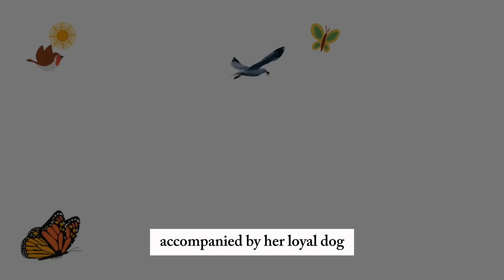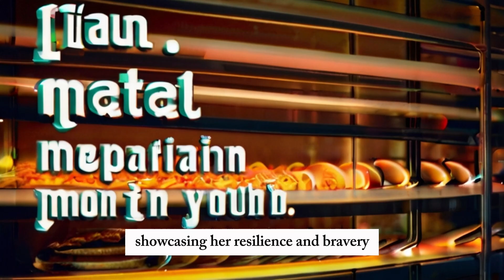The Magical Recipe Adventure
In the quaint town of Lutonit, where cobblestone streets wound their way between charming cottages, and the scent of blooming flowers lingered in the air, a mysterious malady cast a shadow over the once vibrant community. Ailing residents, young and old alike, found themselves ensnared in the clutches of a perplexing sickness. In the heart of this town lived a compassionate young girl named Amanda, whose heart, though small in stature, held a boundless well of kindness.

News of the mysterious illness spread like wildfire, reaching Amanda's ears as she played in the sunlit fields with her loyal canine companion. Deeply moved by the suffering of her fellow townspeople, Amanda learned of a whispered remedy – a special meal that held the key to restoring health. However, a veil of uncertainty shrouded this curative recipe, for no one in Lutonit knew the precise concoction that could bring an end to the town's affliction.

Undeterred by the mystery and fueled by a steadfast determination, Amanda resolved to embark on a courageous quest. With her faithful canine companion by her side, the young girl set forth into the unknown, weaving through the quaint streets, past the babbling brooks, and into the outskirts of the town. Thus began Amanda's extraordinary journey to seek the elusive and magical recipe that held the promise of healing for the town of Lutonit.